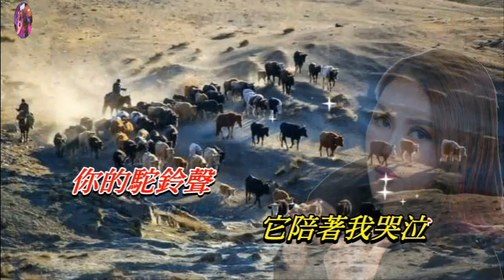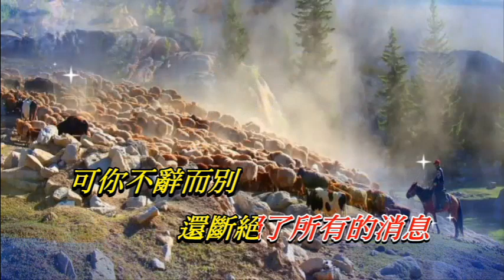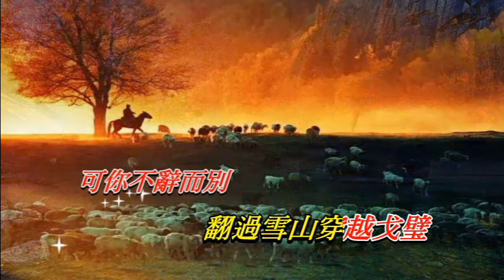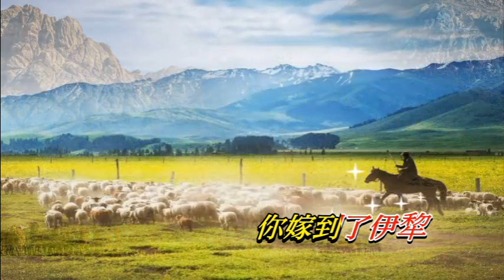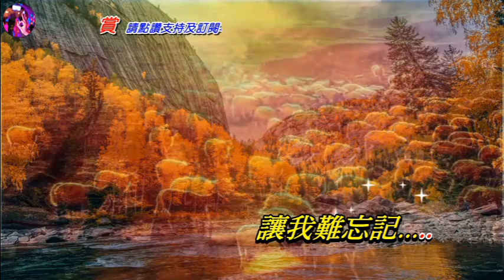可可托海的牧羊人〈華語〉張書瑤〈卡拉伴奏版〉